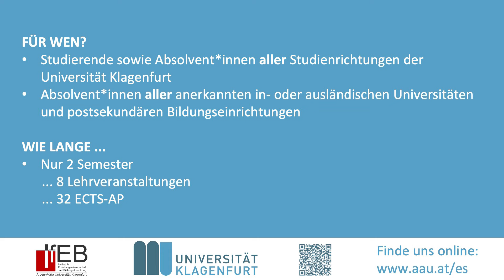Erweiterungsstudium Inter-/Transkulturelle Kompetenzen – Was Lehrende noch sagen möchten.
Hans Karl Peterlini und Georg Gombos, Lehrende im Erweiterungsstudium Inter-/Transkulturelle Kompetenzen abseits der gestellten Fragen.